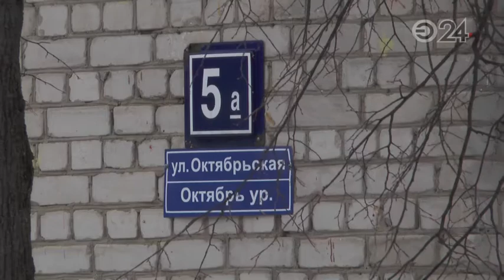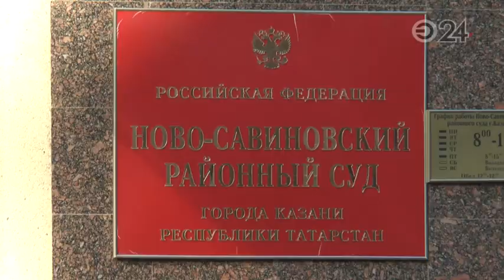В Татарстане женщина пыталась убить свою трехмесячную внучку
В момент совершения преступления 51-летняя Рузалия Гайнуллина находилась в состоянии алкогольного опьянения.